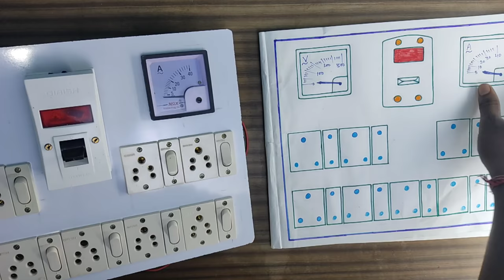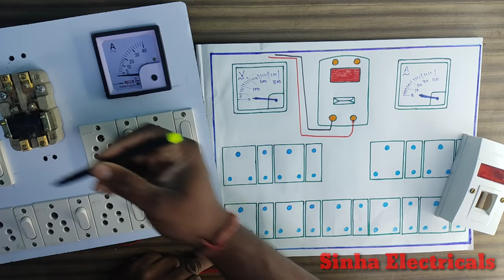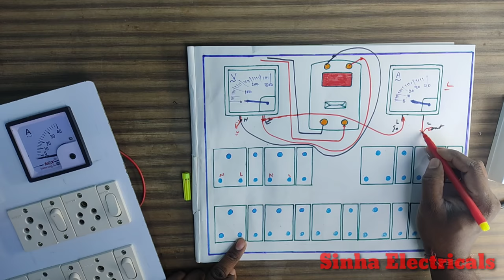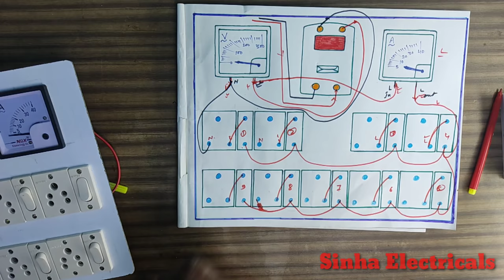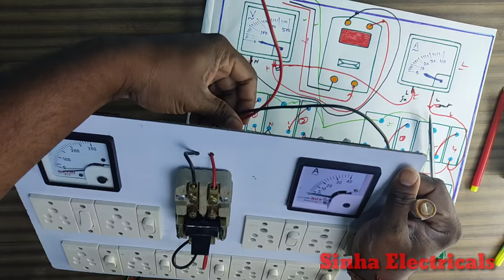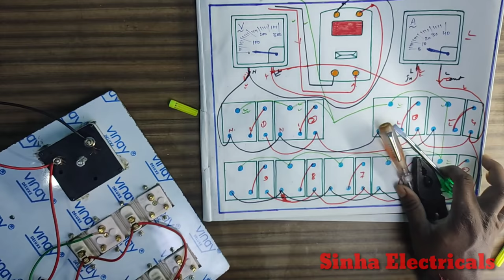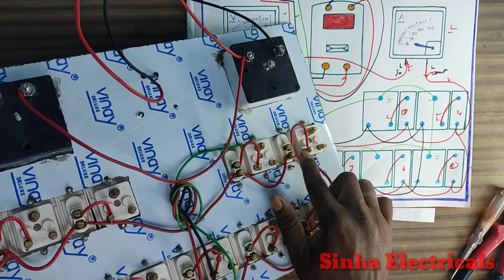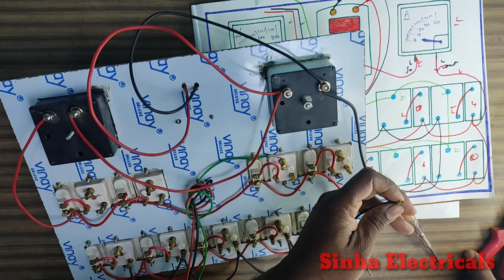9 socket 9 switch extension board wiring connection ||Sinha Electricals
LockTheDeal website aur App hai sirf retailers aur dealers ke liye. Yeh hai Energy category ka AMAZON aur yaha electrical ke products bhi milte hain. Lagti hai yaha har Tuesday aur Thursday deals jahan aapko milenge discounts aur offers!

1 way switch और 2 way switch मे क्या अन्तर है

अर्थिंग कम खर्च मे कैसे बनाये ||अर्थिंग किस कारण लगाते है||अर्थिंग लगाने के फायदे||Sinha ELectricals

instagram मे आप मुझे msg कर सकते है

facebook मे आप मुझे msg कर सकते है